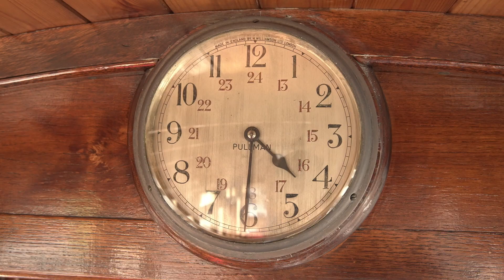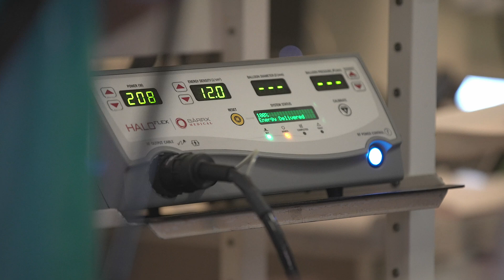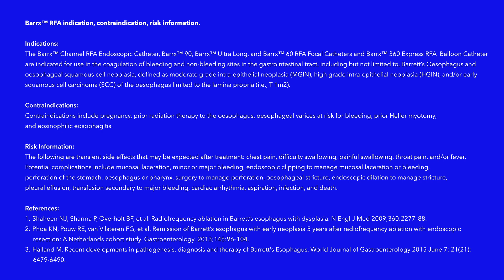If chronic acid reflux is untreated, it may turn into Barrett's esophagus or Esophageal cancer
Watch Richard's story:
Richard had untreated reflux for 30 years until physicians discovered Barrett's Esophagus and treated it.